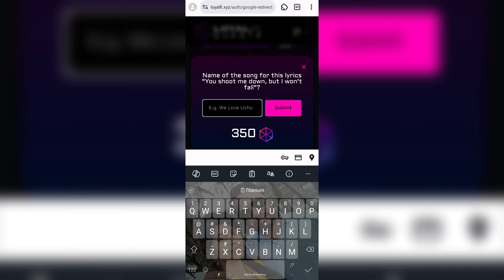Solve Puzzle 56 🧩 Visit our Discord on puzzles for the clues for all 3 -parts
unblocked airdrop new update | unblocked airdrop wallet connect | unblocked quiz answers today

Visit our Discord on puzzles for the clues for all 4-parts
Visit our Discord on puzzles for the clues for all 3-parts
Unblocked's March Madness quests. Visit our Discord
Play Unblocked Trivia
Play Billboard Playback Trivia
Play RHTHM Trivia

Solve Puzzle 56 🧩
Answer 👉Clicks Leo ECHO Tensor

Referal code 👉 QYeK8thTqS

unblocked onunblocked Solve Puzzle 27 🧩

Answer :- Sorry Seven Disturbed

✅ What do you call a group of lions?

Answer 👉pride

Solve Puzzle 25 🧩

Answer - : JUMP FLOW TWICE BASS

Unblocked's March Madness quests. unblocked weekly quiz Visit our Discord, PUZZLE 24

Quiz 👉 Which company made the original 'Donkey Kong'?

Answer:-  nintendo

Quiz1
QUESTION :-- Closely related to a wallaby and another marsupial, a wallaroo is native to what continent?

Answer - Australia

@onunblocked  quiz solve Puzzle,
@onunblocked Solve Puzzle 24 🧩

Answer :- Sorry Snooze America

March Madness: Answer Today's Quiz 1! 28/3

A paper clip in France is called what since it resembles that of a musical instrument in shape? Complete

Answer :- trombone

27/3

Quiz - According to the title of a cable sitcom featuring Danny DeVito, “It’s Always Sunny In” what U.S. city?

Answer :-  Philadelphia

Visit our Discord on puzzles for the clues for all parts

✅ Answer _- Eternal sunshine Mirrors Sensational

✅ Quiz answers _- 1887

Q✅ A metaphor for a tough situation, the British phrase “sticky wicket” arose from playing what game on a wet field?
Answer :- cricket

Unblocked's March Madness quests. unblocked weekly quiz Unblocked's March Madness quests. unblocked weekly quiz Visit our Discord, PUZZLE 20Visit our Discord on puzzles for the clues for all 3 parts. Complete 7, 14, or 21 March Madness quests for up to 100,000 bonus UCP. For more details, go to march-madness on Discord.

Unblocked's March Madness quests. unblocked weekly quiz 15/3

Visit our Discord on puzzles for the clues for all parts. Complete 7, 14, or 21 March Madness quests for up to 100,000 bonus UCP. For more details, go to march-madness on Discord.

Answer :_ SZA Mercy DJO

Today QUIZ 👉 popeye
quest weekly LOYAL

Visit our Discord on puzzles for the clues for all parts. Complete 7, 14, or 21 March Madness quests for up to 100,000 bonus UCP. For more details, go to march-madness on Discord. onunblocked quiz march Puzzle 16👇

Keyword,

unblocked airdrop
unblocked airdrop quiz answers
unblocked airdrop answers
unblocked airdrop discord
unblocked airdrop puzzle answer

unblocked airdrop
airdrop
unblocked airdrop update
crypto airdrop
free airdrop
unblocked airdrop guide
unblocked,new airdrop
airdrops
airdrop unblocked
unblocked airdrop quest
unblocked airdrops
unblocked airdrop bangla
how to get unblocked airdrop
unblocked incentive airdrop
crypto airdrop today
unblocked airdrop wallet connect
new crypto airdrop
unblocked quests
crypto airdrops
Unblocked airdrop
gomble airdrop
Unblocked quests
free unblocked airdrop